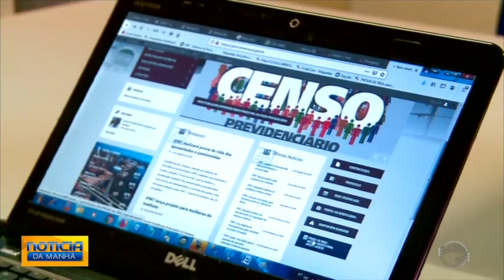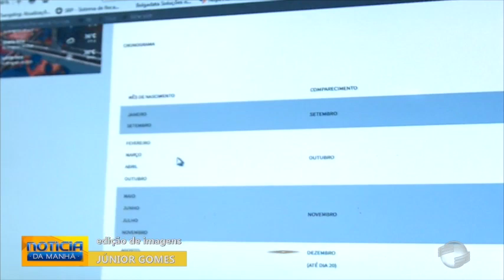Aposentados e pensionistas do IPMT devem passar por prova de vida